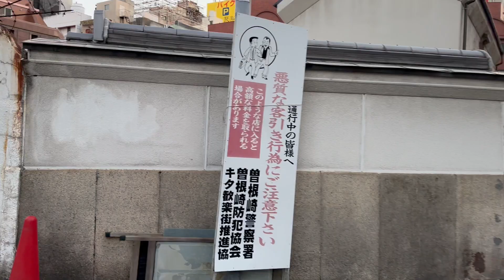2023.11[7：00]早朝 大阪兎我野町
早朝　大阪とがの町

Early morning in Togano Town, Osaka

大阪東賀野町的清晨

大阪东贺野町的清晨

이른 아침 오사카 토가노 마을